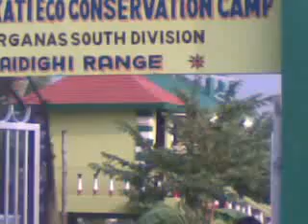Bonnie Camp in Sundarban ll Travel Sundarban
Bonnie Camp in Sundarban